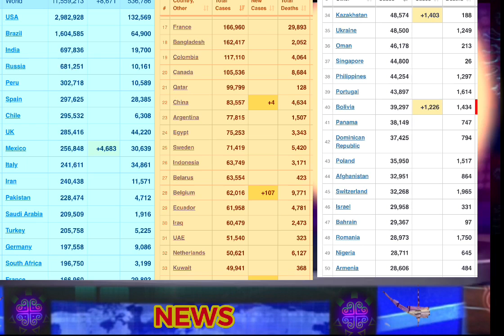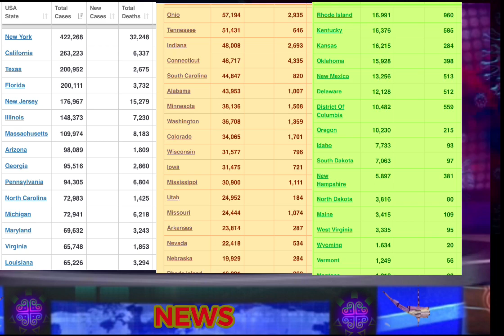iHTV NEWS: TUB THOJ TSO NYIAJ $750,000 THIAB KEV XAV NTAWM HMOOB 7-6-2020